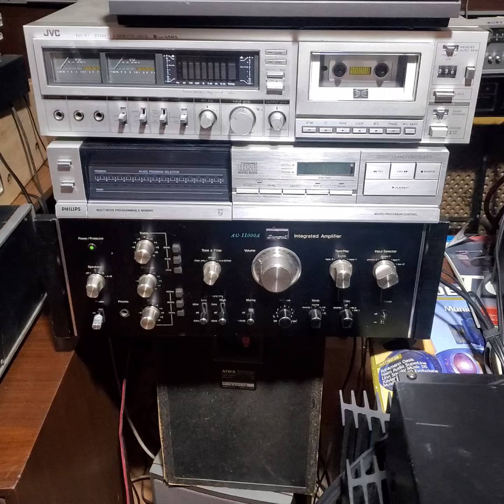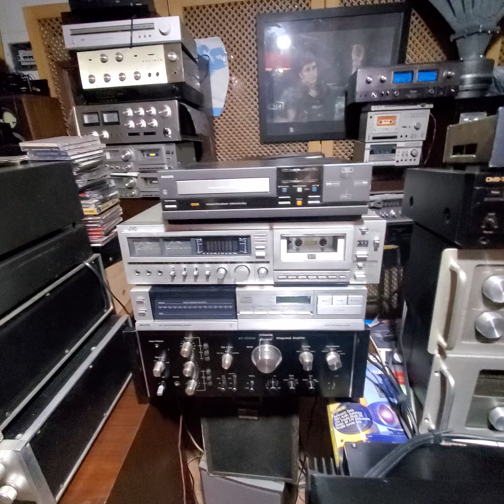" DURAN DURAN "SANSUI AU 11000 & JBL L7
duran duran 1989